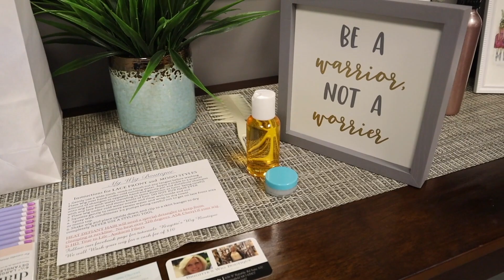Fashion Show A